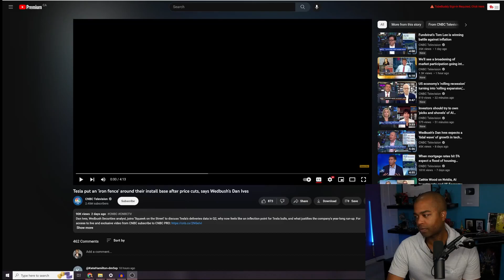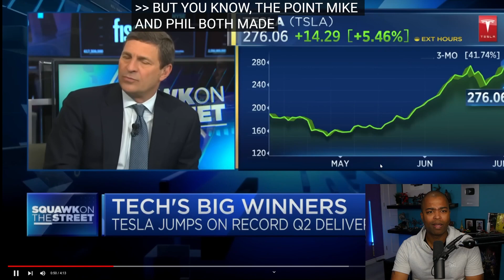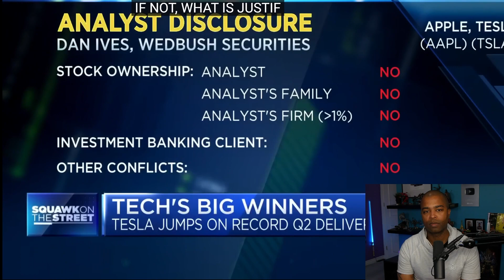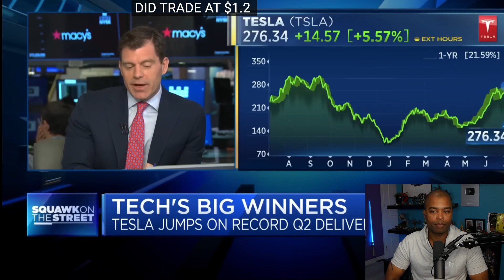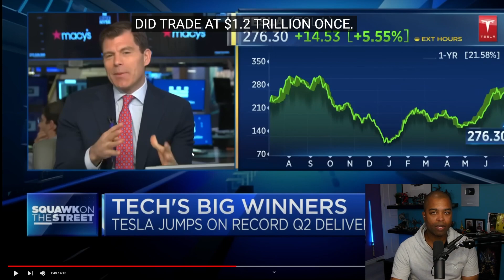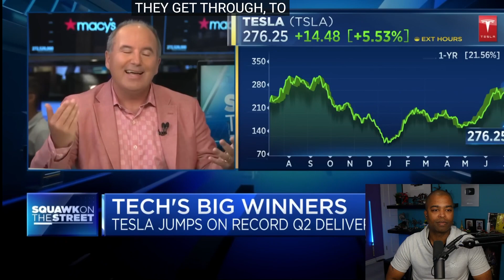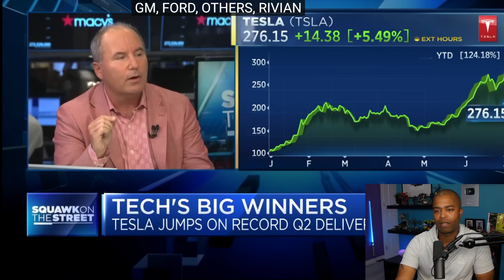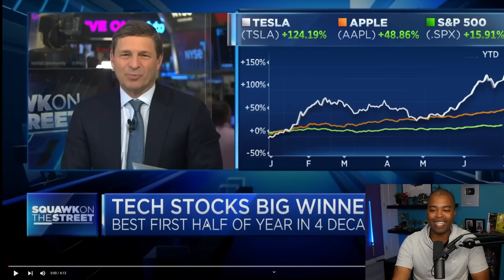Tesla put an 'iron fence' around their install base after price cuts - Reaction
JV Money Show